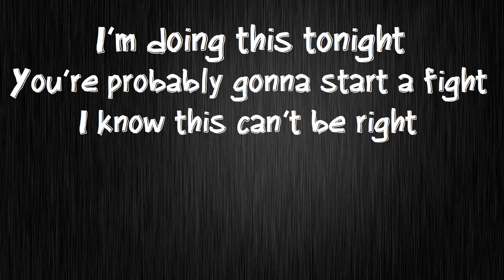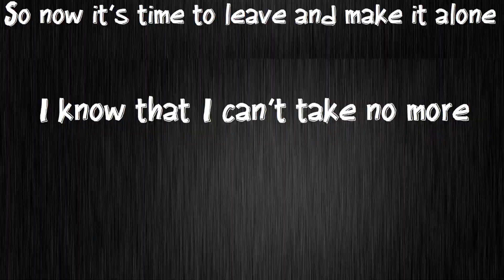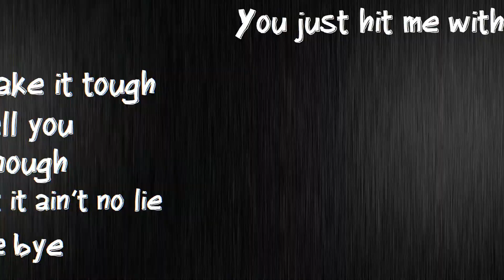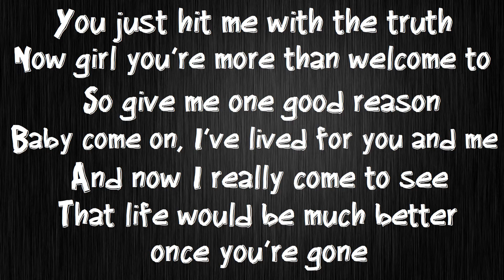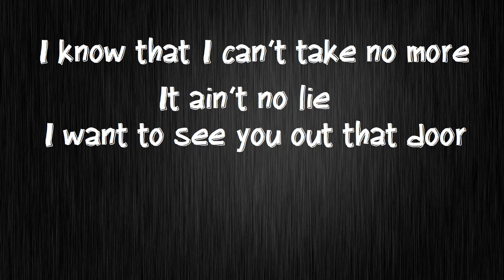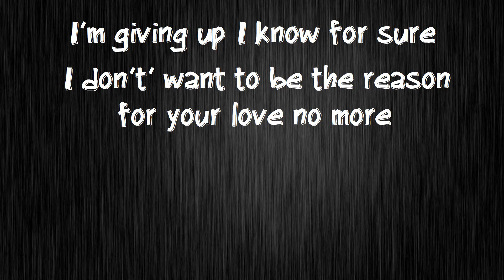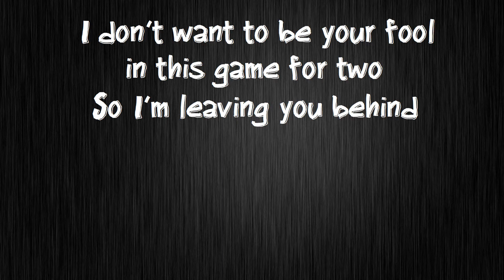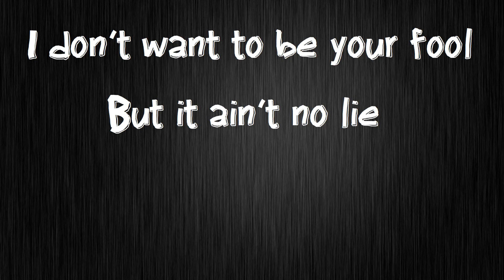NSYNC/Bye Bye Bye/Lyrics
Album: No Strings Attached (2000)
Song  : Bye Bye Bye

Performed by NSYNC
Written by Andreas Carlsson, Jake Schulze and Kristian Lundin
Produced by Jake Schulze and Kristian Lundin